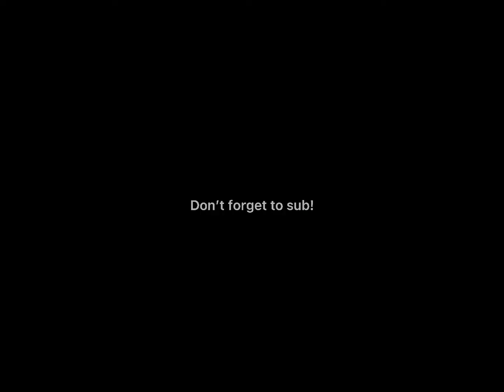Introduce ur self with the name ur parents nearly named u /not original